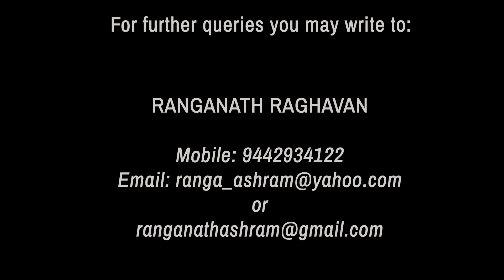The Life Divine with Narad and Ranganath - Part 199 - Book 02, Ch. 4 (Pg 403-407)